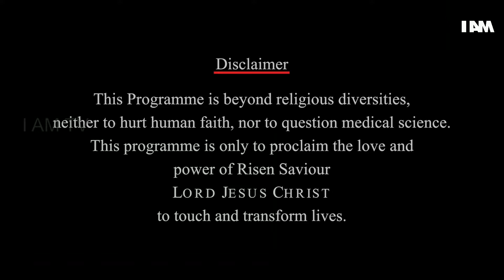On Target EP22